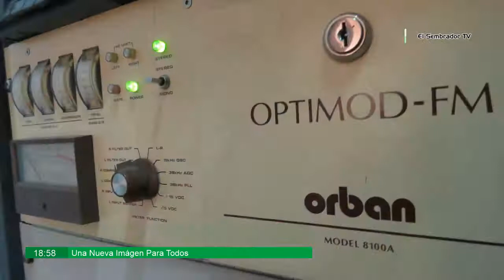Opiniones de Actualidad #041